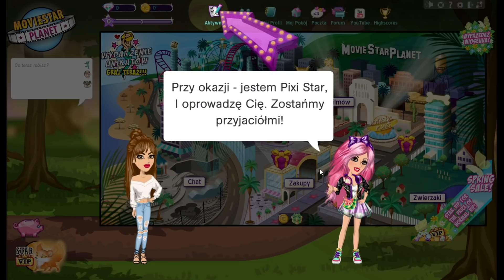MovieStarPlanet w akcji! || Kupiłam VIP'A i pieska!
Zanim o cokolwiek zapytasz w komentarzu przeczytaj opis.

✿ Nazwy w SSO - Lorraine Longnight